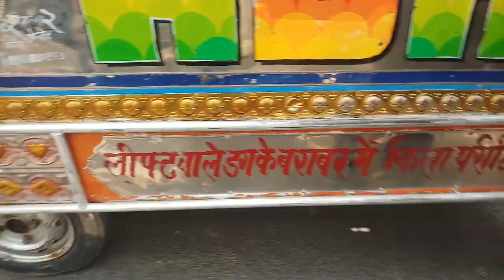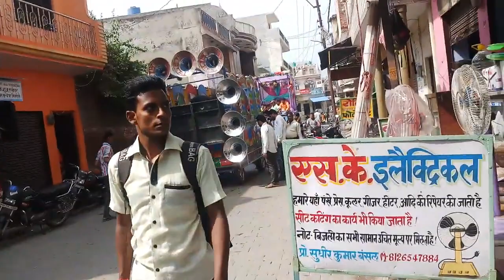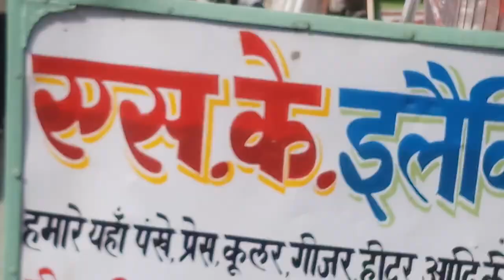December 23, 2019